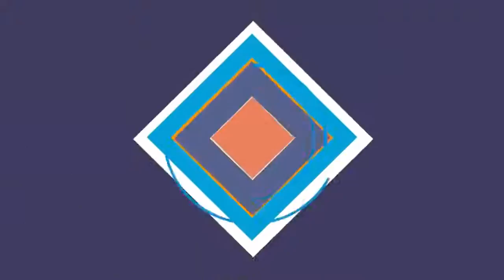আমি প্রতিদিন হস্তমৈ থুন করি এবং এর পরে ভাল ভাল খাবার খাই তবে কি আমার শরীরের ক্ষতি পুষিয়ে যাবে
Video Title : আমি প্রতিদিন হস্তমৈ থুন করি এবং এর পরে ভাল ভাল খাবার খাই তবে কি আমার শরীরের ক্ষতি পুষিয়ে যাবে

স্বাস্থ্য সংক্রান্ত  যে কোন প্রশ্ন করতে কমেন্ট করুন

বিশেষ দ্রষ্টব্যঃ এই ভিডিও টি সম্পূর্ণ Education Purpose. তাই আপনি চাইলে যে কোন জায়গায় শেয়ার করতে পারেন

This Video Uploaded to "Doctor's Tips"

লাইক কমেন্ট ও শেয়ার করে সাথেই থাকুন। দেখতে থাকুন আমাদের প্রোগ্রাম।